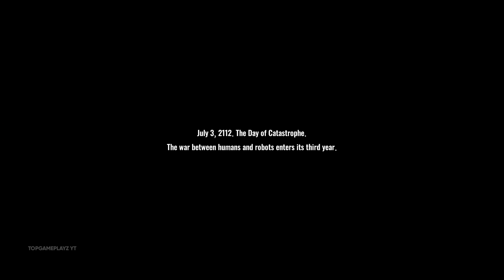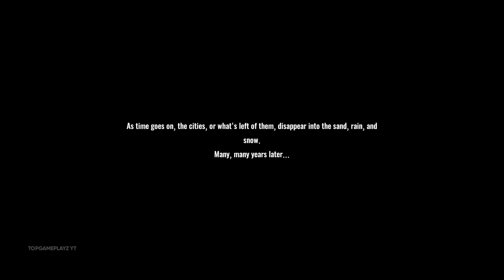Project 56 Gameplay (Android /iOS) - New Open World RPG by Netease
Project 56 Gameplay on Android.
The download links are in the description.

APK:
iOS:
Regional CBT
Size: 1 GB
Internet: Online